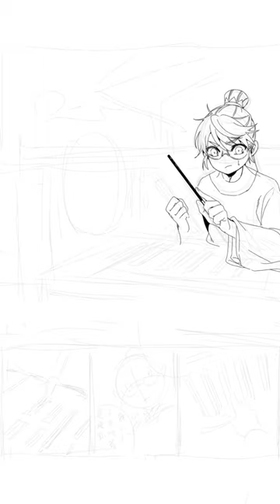彩色漫畫繪製過程 （3）-ClipStudioPaint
這是這是漫畫香港漫畫《明夷之國》的繪製過程，ClipStudioPaint縮時攝影記錄。